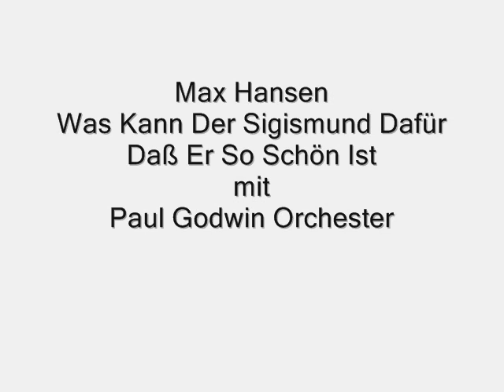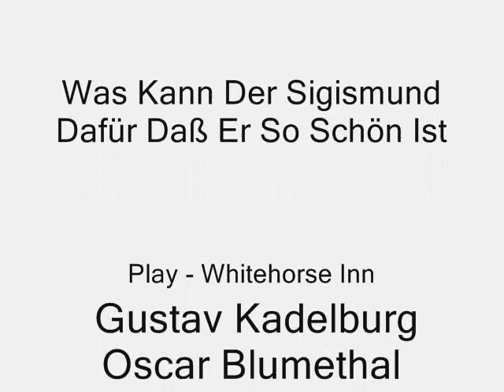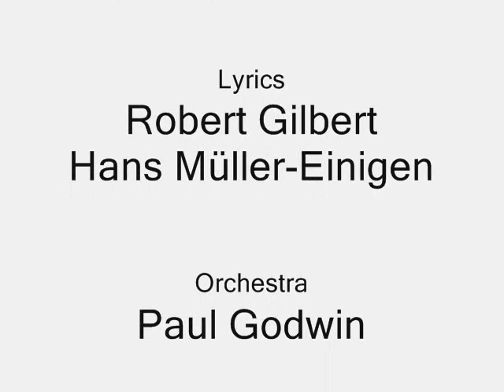Max Hansen - Was Kann Der Sigismund Dafür Daß Er So Schön Ist mit Paul Godwin Orchester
Max Hansen - Was Kann Der Sigismund Dafür Daß Er So Schön Ist mit Paul Godwin Orchester. Song from The Whitehorse Inn 1930, sung also by Siegfried Arno.

Als Sigi in der Wiege lag, da war es schon zu seh'n:
Das Kind wird wunderschön wie'n Standbild aus Athen!
Die Männer wurden grün vor Wut, die Mädchen in der Stadt,
Die sagten: Nur kein Neid! Wer hat, der hat!

Was kann der Sigismund dafür, daß er so schön ist?
Was kann der Sigismund dafür, daß man ihn liebt?
Die Leute tun, als ob die Schönheit ein Vergehn ist -
Man soll doch froh sein, daß es sowas Schönes gibt.

Der Sigi ist nun mal ein süßer Kavalier,
Und daß er immer bei den Damen gern geseh'n ist,
Was kann der Sigismund, der Sigismund dafür?